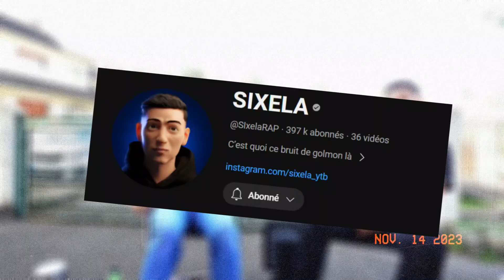Les interviews d'Inflow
On se retrouve pour le retour de nos interviews filmées avec un invité exceptionnel, Sixela !
Présent depuis déjà plusieurs années sur le paysage rap de youtube, Sixela nous explique dans cette vidéo son parcours et nous en dit un peu plus sur sa vie.

Participants : Elouan, Sixela
Montage : Elouan, Sixela, Esteban